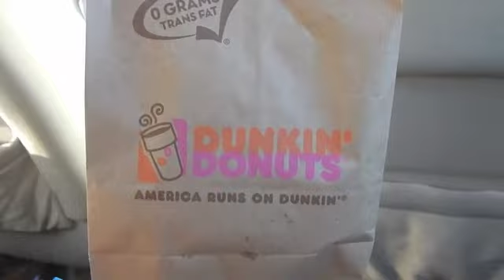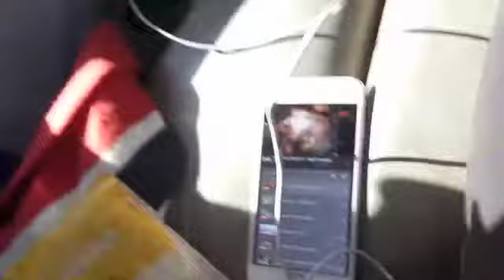Happy Birthday Alex! vlog 3